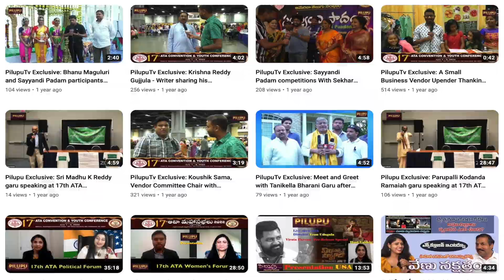PILUPUTVSHOW: PilupuTV is coming up with PILUPU SHORTS now.